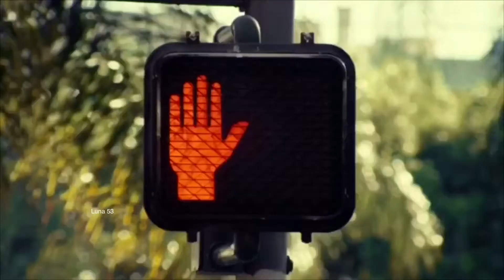Jean Jacques Debout avec toi 1963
Emporte avec toi mes joies et mes peines
 Et tu comprendras un jour combien je t'aimais
 Le temps d'un amour, tu sais,
 Ne s'oublie jamais
 Le temps qui s'en va déjà
 Ne reviendra pas
Emporte avec toi la pluie et l'orage
 Nous n'avons plus l'âge de nous amuser
 Tes parents n'ont pas voulu
 Que je te revoie
 Tes parents n'ont pas compris
 Qu'ils volaient ma vie

 Emporte avec toi mon coeur et mon âme
 J'ai perdu mes armes devant tout cela
 Noyé dans les larmes,
 J'oublierai le temps,
 Le temps de mes larmes
 Quand tu reviendras
Oui, le temps de mes larmes
 Quand tu reviendras